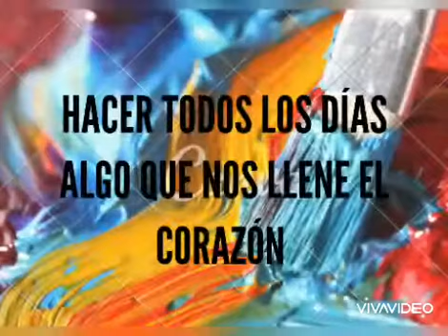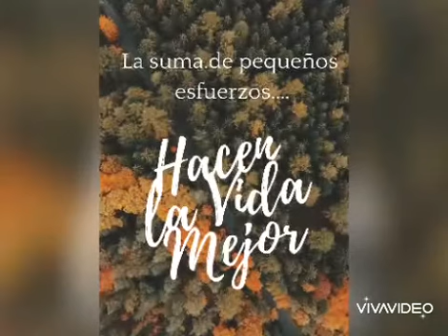Agradecemos de corazón a nuestros alumnos por tan hermosa sorpresa…